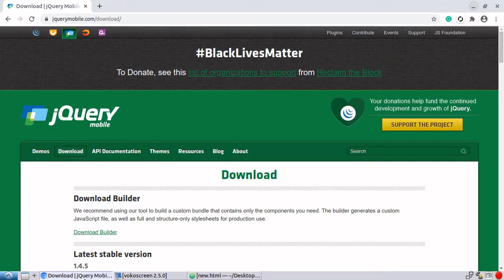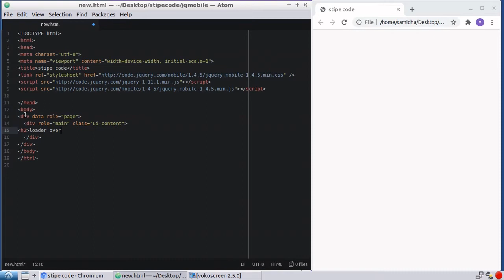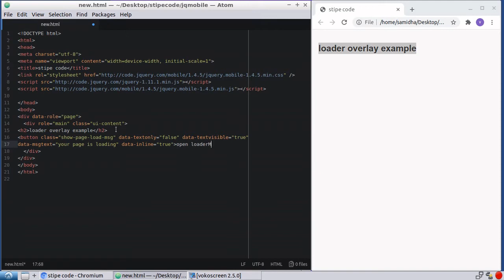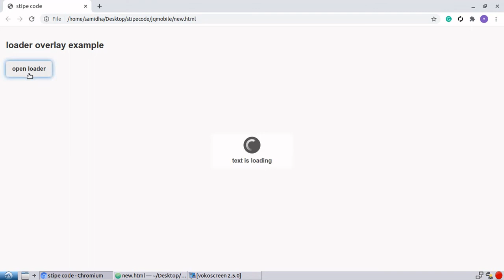coding Jquery mobile animated page loader |page loader spinner| loader overlay animate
loader shows page loading animation with the circle rotating with text as your page is loading.
The framework used for programming:
Jquery foundation
Jquery mobile
Jquery Ui